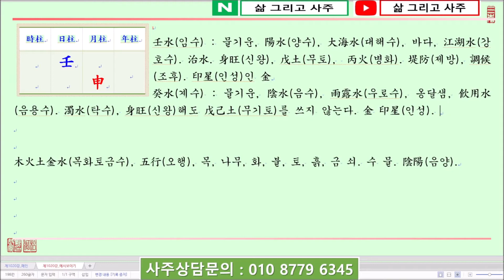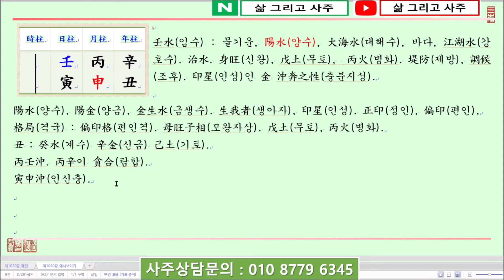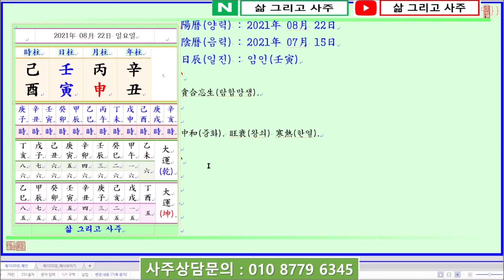[일진사주명리학/출산택일]_제1020강_2021년 08월 22일(신축년 병신월 임인일)_임수 신월생 임인일주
안녕하세요...

오늘은...

신축년(辛丑年) 병신월(丙申月) 임인일(壬寅日)이며,

일진(日辰)은 임인(壬寅)입니다.

오늘은 壬水日干(임수일간)이 金旺節(금왕절)이자 初秋(초추)인 申月(신월)에 태어났을 때 四柱(사주)보는 법에 대하여 알아봅니다.

壬水日干(임수일간)이 金旺節(금왕절)이나 孟秋(맹추)인 申月(신월)에 태어났습니다.

四柱(사주)의 格局(격국)으로 보면 陽水(양수)인 壬水(임수)가 月支(월지)에서 陽金(양금)인 申金(신금)을 보아 偏印格(편인격)이 되며, 申月(신월)은 金水(금수)가 모두 旺(왕)하므로 母旺子相(모왕자상)한 四柱(사주)가 됩니다,.

壬水(임수)는 旺(왕)하면 旺(왕)할수록 큰 바다나 江湖水(강호수)가 氾濫(범람)하려고 하는 性質(성질)을 가지므로 官星(관성)으로 旺(왕)한 壬水(임수)를 統制(통제)해야 합니다.

이때 必要(필요)한 官星(관성)인 七殺(칠살)인 戊土(무토)와 正官(정관)인 己土(기토)가 있는데,

陰土(음토)인 己土(기토)는 正官(정관)이기는 하나 작은 모래와 같아 壬水(임수)를 制(제)하기 어렵고, 陽土(양토)인 戊土(무토)라야 旺(왕)한 壬水(임수)를 堤防(제방)할 수 있습니다.

단, 申月(신월)은 金(금)이 旺(왕)한 시절이라 申月(신월)의 戊土(무토)는 旺(왕)한 金(금)의 洩氣(설기)됨을 받기 때문에 戊土(무토)의 힘이 不足(부족)합니다.

따라서 陽火(양화)인 丙火(병화)가 있어 戊土(무토)를 生助(생조)해야 四柱(사주)의 조화를 이룰 수 있을 것입니다.

年支(년지)를 보면 丑土(축토)를 보았는데 丑土(축토)는 濕土(습토)에 辛金(신금)과 癸水(계수)를 가지고 있어 壬水(임수)가 通根(통근)할 수 있습니다.

申月(신월)에 金水(금수)가 많아지게 되면 調候(조후)가 되어야 하는데, 月干(월간)에 陽火(양화)인 丙火(병화)가 있어 調候(조후)하려고 하나 年干(년간)에 辛金(신금)이 있어 丙火(병화)를 羈絆(기반)하여 丙火(병화)의 用度(용도)가 크게 떨어지게 됩니다.

問題(문제)는 日支(일지)에서 寅木(인목)을 보아 壬寅日柱(임인일주)가 되는데, 日支(일지)의 寅木(인목)과 月支(월지)의 申金(신금)이 서로 寅申相沖(인신상충) 하여 月令(월령)을 沖破(충파)하게 되는 것입니다.

이렇게 되면 丙火(병화)의 뿌리인 寅木(인목)도 깨지고 壬水(임수)의 뿌리인 申金(신금)도 깨지게 되니 四柱(사주)의 局勢(국세)가 매우 不安(불안)해지게 됩니다.

감사합니다.